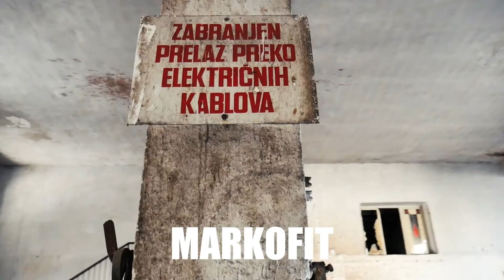Couple Fitness Motivation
Model & Fitness Trainers